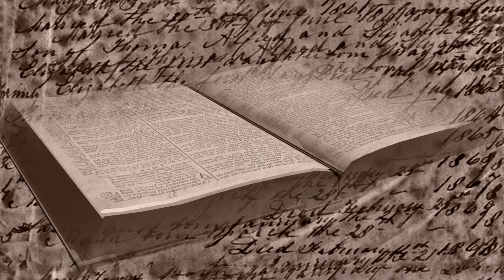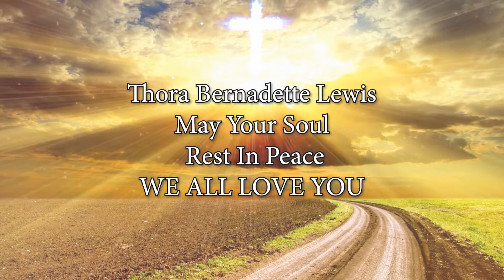Thora Bernadette Lewis FS 1